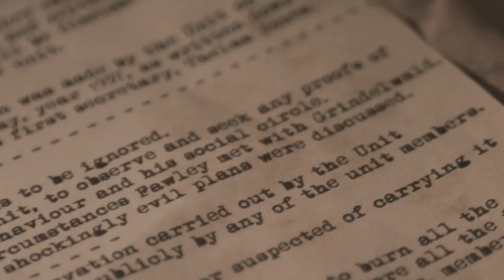"The Fawley Case" - Vintage Harry Potter Short Film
we were in a Halloween mood and decided to grab a camera and shoot a spontaneous and low-q HP short (it's not even a short really, just a bunch of shaky out-of-focus underexposed shots). it took us less than a day and we didn't have a script so obviously it doesn't make a lot of sense but we had fun.

hope you enjoy my dad's cameo and my sick VFX skillz $$$